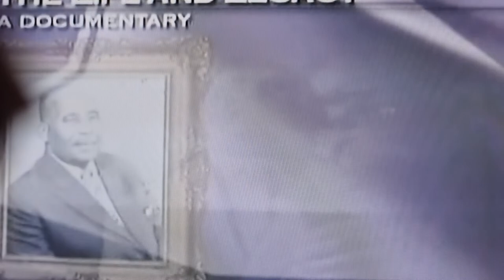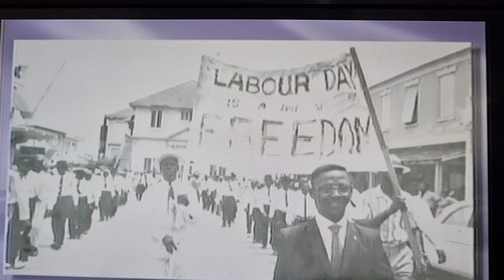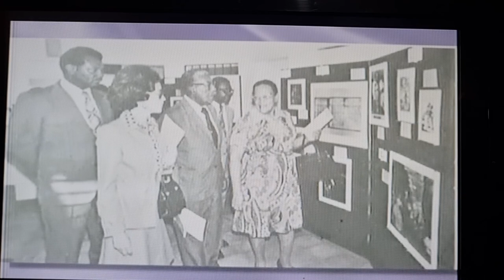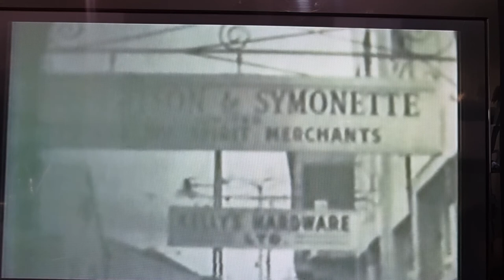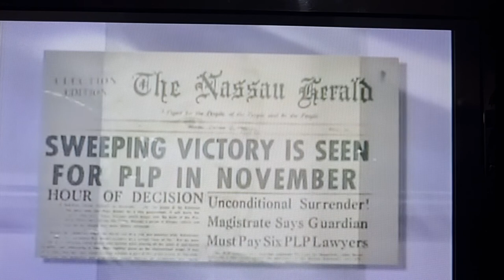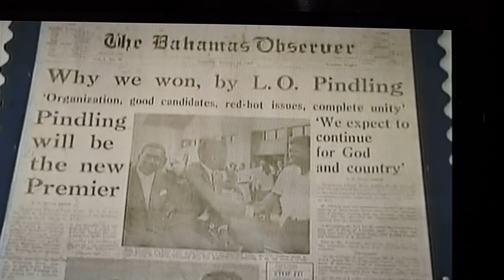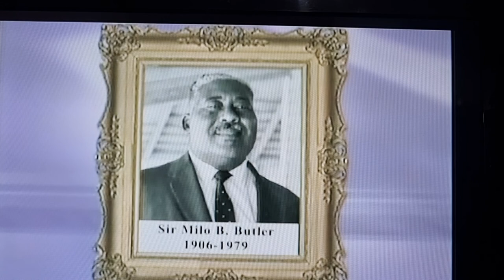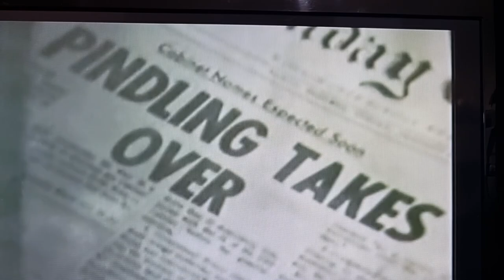Sir Milo Butler - His Life & Legacy